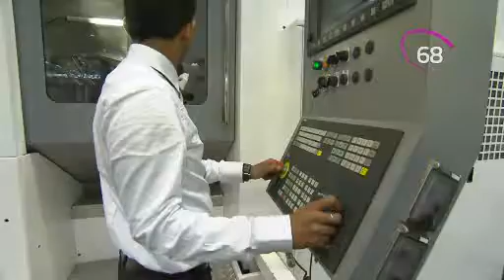EMO Hannover 2013 in 100 Sekunden -- 4. Tag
Indien steht auf Platz 6 der weltgrößten Werkzeugmaschinenmärkte. Und damit im Fokus der EMO Hannover 2013.
Der Ausblick auf dem asiatischen Subkontinent verspricht eine wahrhaft metallene Zukunft.